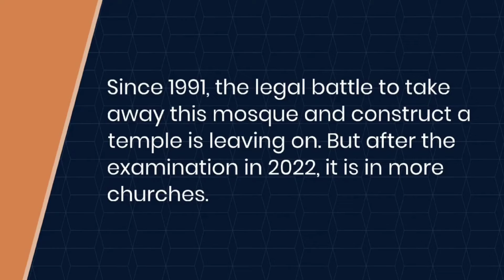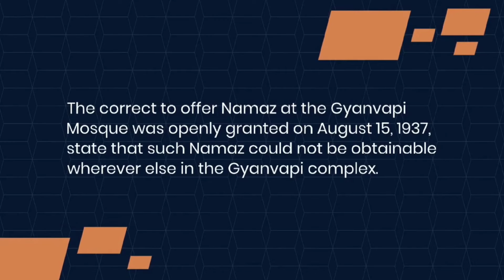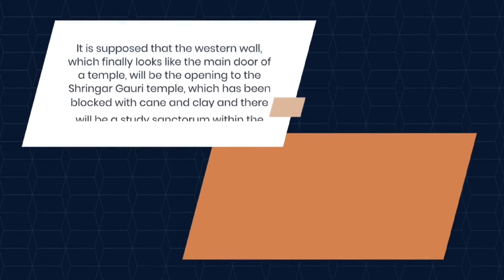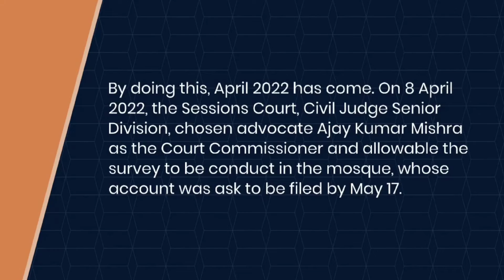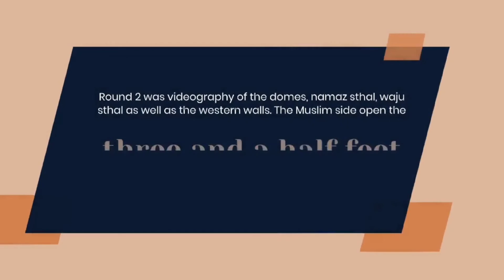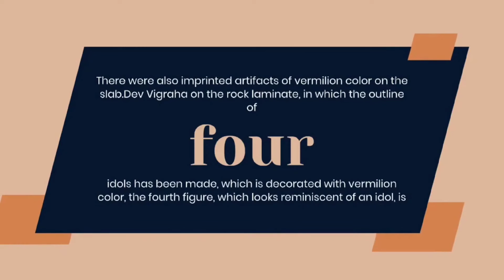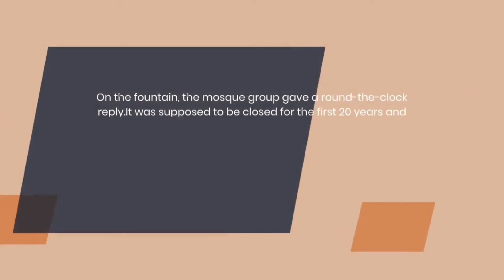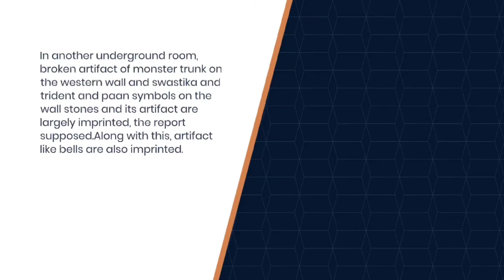LIVE Now:Full Stories | Gyanvapi Controversy: Gyanvapi Masjid | Gyanvapi Hearing | Supreme Court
सुप्रीम कोर्ट ने ज्ञानवापी मामला जिला अदालत को किया ट्रांसफर, कहा- शिवलिंग क्षेत्र की सुरक्षा के साथ नमाज भी रहेगी जारी..8 हफ्ते में सुनवाई पूरी करने का आदेश

योगी सरकार का बड़ा फैसला..धार्मिक स्थलों से उतारे गए लाउडस्पीकर स्कूलों में किए जाएंगे इस्तेमाल..गोरखनाथ मंदिर ने दो लाउडस्पीकर जिला प्रशासन को सौंपे

 ज्ञानवापी मामले को लेकर देश की सर्वोच्च अदालत ने अहम फैसला सुना दिया है..और इसी सुप्रीम फैसले के बाद काशी में शिवभक्त झूम उठे हैं..सुप्रीम कोर्ट ने मुस्लिम पक्ष की उस मांग को खारिज कर दिया जिसमें सर्वे कमीशन की वैधता को चुनौती दी गई थी..यानी बनारस के सिविल कोर्ट सीनियर डिविजन ने ज्ञानवापी के सर्वे का जो आदेश दिया है सुप्रीम कोर्ट ने उसे पूरी तरह  से वैध करार दिया है..मतलब साफ है कि सुप्रीम कोर्ट ने मुस्लिम पक्ष की सबसे बड़ी मांग को मानने से इंकार कर दिया दिया है

Trending Now: Juventus vs Lazio | Apex Legends Mobile | Chethana Raj | Paradeep Phosphates IPO | GSEB | Shailesh Lodha | Zara Phythian Doctor Strange | Chetana Raj | India wheat export ban | Anrich Nortje | DC vs PBKS | LIC) share price | Gyanvapi Masjid | Newcastle vs Arsenal | Ambuja Cement share price | Vicky Kaushal | ONDC | IU | Bank holiday today | Aishwarya Rai Bachchan | Putin | Rythu Bharosa | Kourtney Kardashian | AC Milan | Happy Buddha Purnima wishes | Delhi Capitals vs Kings xi Punjab | Luis Suarez | ज्ञानवापी मस्जिद | Everton | Margot Robbie | Namibia national cricket team | Zimbabwe national cricket team | Abhishek Bachchan | Aishwarya Rai Bachchan | Cannes | Northern Knights | Ireland cricket team | Dream11 | Taarak Mehta Ka Ooltah Chashmah | Sunrisers Hyderabad | Indian Premier League | Mumbai Indians